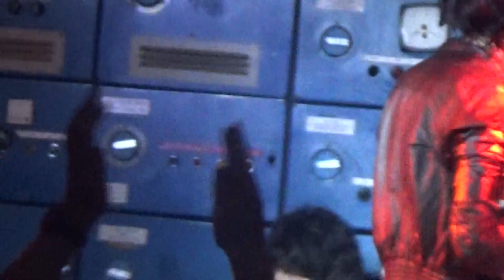MARKY RAMONES BLITZKRIEG - MANCHESTER 25/7/2019 - 2